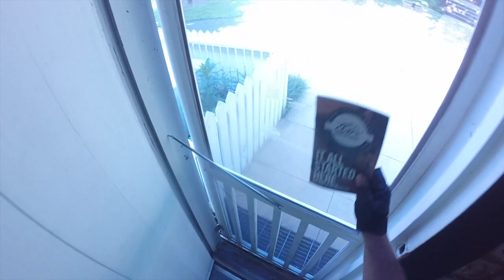Elvis Presley Birthplace Tupelo, Mississippi • 07-03-2018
Stopped at the birthplace of Elvis Presley in Tupelo, Mississippi.

My Motorcycle:
2010 Two Tone Ocean Blue & Sandstone Metallic Victory Vision
2008 Harley-Davidson Road Glide
1999 Yamaha Royal Star Venture
1982 Yamaha Virago 750
1974 Yamaha DT250 Enduro
1968 Honda 50 Mini Trail